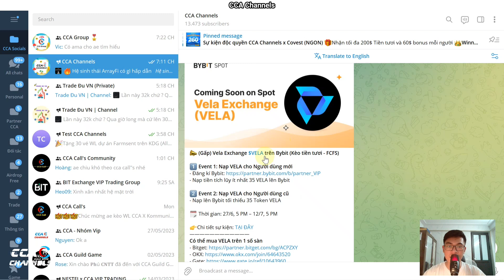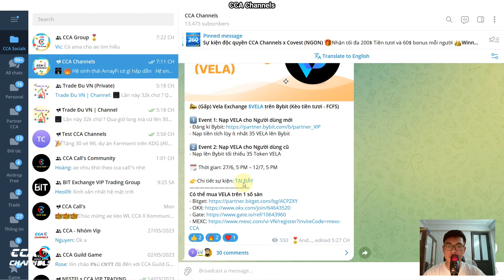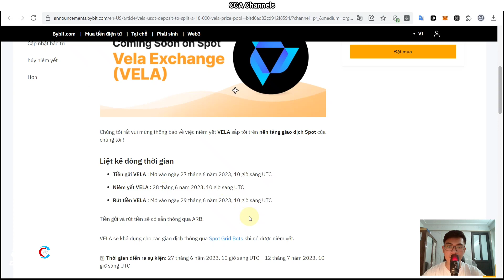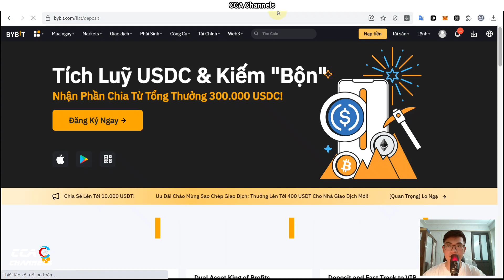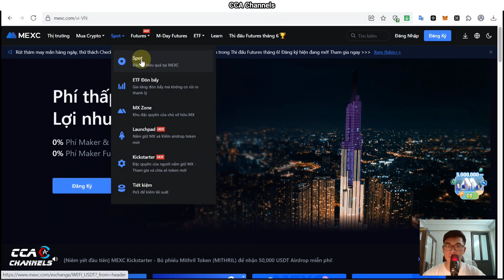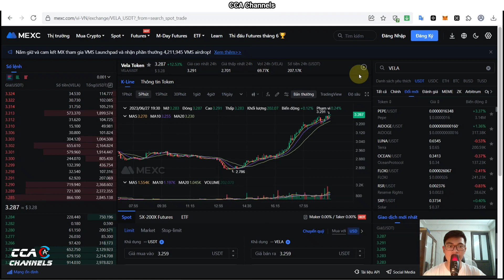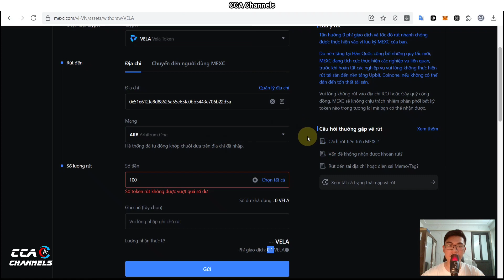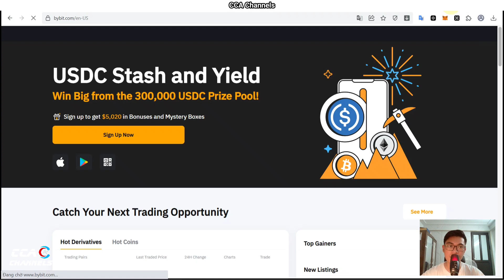Siêu Gấp | Nhận 35 Token VELA (~112$) từ Bybit (FCFS)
🎁 Sự kiện nhận 35 Token VELA (~112$)
🎯 Thời gian: 27/6, 5 PM – 12/7, 5 PM
1️⃣ Event 1: Nạp VELA cho Người dùng mới (FCFS)
- Nạp tiền tích lũy ít nhất 35 VELA lên Bybit

2️⃣ Event 2: Nạp VELA cho Người dùng cũ
- Nạp lên Bybit tối thiểu 35 Token VELA
🎁Sự kiện nhận 16$ Bybit x Metatime
Có thể mua VELA trên 1 số sàn này để nạp lên